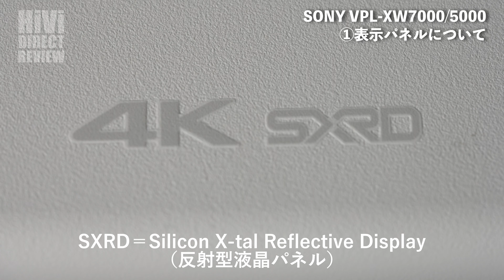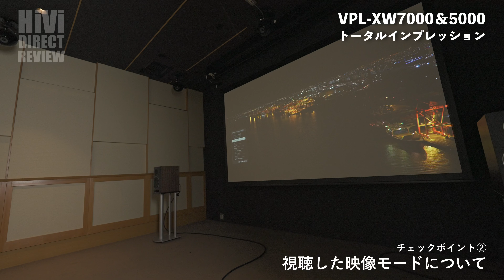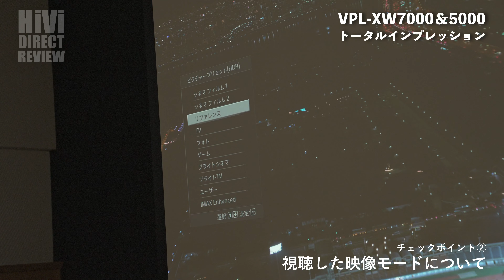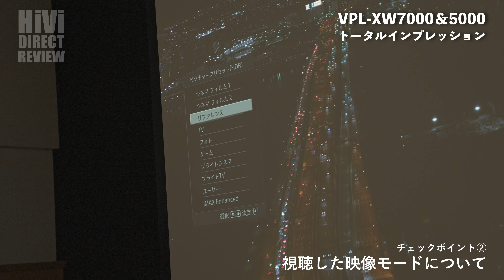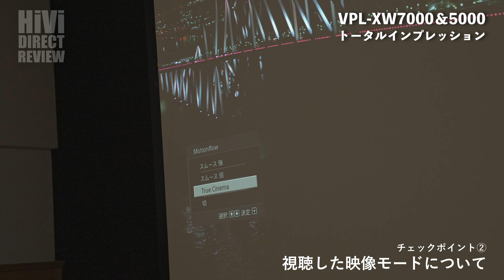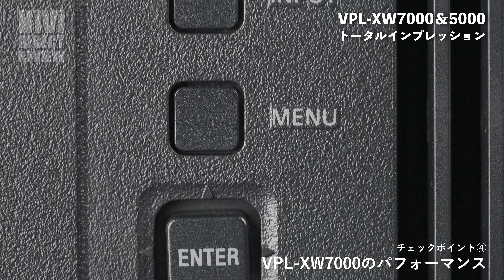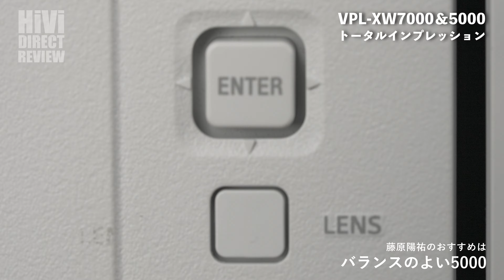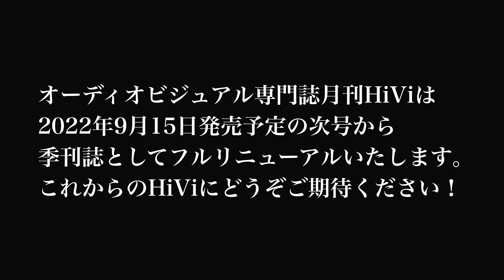ソニーの新型SXRDプロジェクター最速レビュー 藤原陽祐とHiVi編集部がお届けします！ VPL-XW5000/VPL-XW7000 【HiVi DIRECT REVIEW】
9月発売号からフルリニューアルしてリスタートする、趣味のオーディオビジュアル専門雑誌HiVi。【HiVi DIRECT REVIEW】は、紙の雑誌と並行して情報をお届けする動画コンテンツです。今回は、8月9日に発表され、まもなく発売されるソニーの新型4K SXRDプロジェクター2機種について、共通する特徴、それぞれの注目フィーチャー、そして基本的な画質についてリポートします。ぜひ、9月15日発売のHiVi 秋号とともにご覧ください。

00:00 イントロダクション
00:56 XW5000/VPL-XW7000　共通の特徴
05:57 XW5000/VPL-XW7000　異なるポイント
11:10 トータルインプレッション
29:35 エピローグ